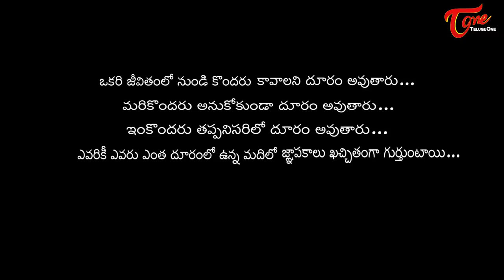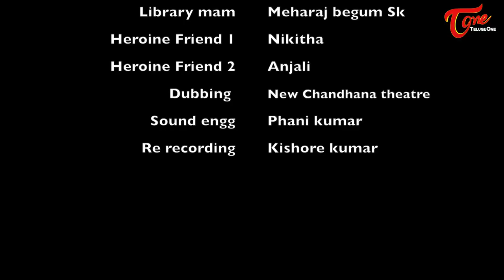Memory Sign | Latest Telugu Short Film 2018 | Directed by Prakash P Sai | TeluguOne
Watch "Memory Sign" Latest Telugu Short Film 2018, Directed by By Prakash P Sai, Telugu Short Film Memory Sign

Uc Bench Creations Presents
Cast & Crew : Utter Chittiprolu,Harika Smily,Allada Srinivasa Rao,Meharaj Begum Sk,Nikitha,Anjali.
Dubbing : New Chandhana Theatre
Sound Engg : Phani Kumar
Re Recording : Kishore Kumar
A Prakash P Sai Film
Director Of Photography : Nandyala Sai
Editing & Graphics : Phani Kumar Nadella
Asst Directors : Sai Ram Korivi,Uttej Gowtham Yandamuri
Producer : Uttej Chittiprolu
Written And Directed By : Prakash P Sai